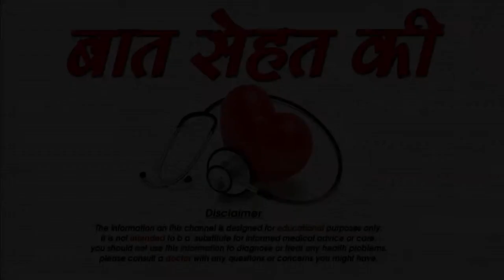कैसे करे बॉयफ्रेंड की फीमेल फ्रेंड से बात -When your bf has a female bff